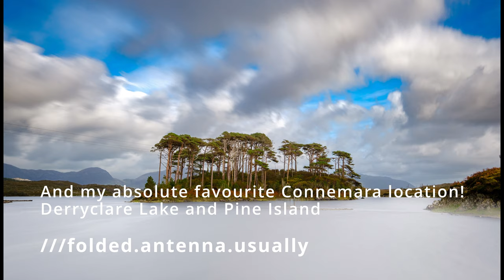Top 6 Connemara Photo Locations (Part 1 - Galway)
Part One of a two part piece about the top photo locations in Connemara. This episode focuses on the Galway side - Coming up next I'll be looking at locations in Mayo.

Locations using What 3 Words (What3words is a proprietary geocode system designed to identify any location on the surface of Earth with a resolution of about 3 metres)

Derryclare Lake / Pine Island ///mortgage.atoms.melons
Lough Inagh ///camera.petite.regionally
Near Lough Inagh Lodge ///aghast.shelves.varies
Roundstone Bog. //regulates.documenting.absurd
Screebe Waterfall and Gillie’s Hut ///scrabbling.tans.temperament
Screebe Fishermans Hut ///readers.maintenance.founders
Máméan ///toothpicks.quarrel.falling
R344 ///judge.brushed.speeders
Kylemore Abbey ///pubs.auction.aquariums
Kylemore Lake ///former.ignorance.admission
Killary Fjord ///patches.sipped.underworld